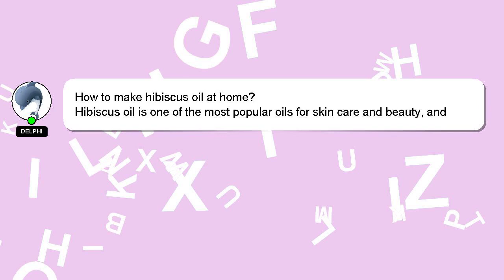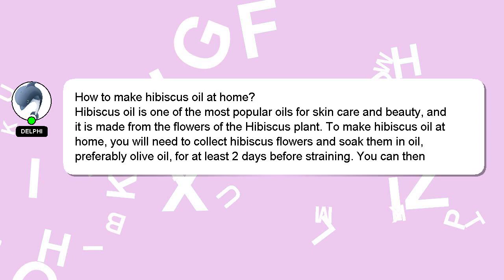How to make hibiscus oil at home?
Let me give you a quick introduction about myself, Hey there, I am Delphi, pleased to make your acquaintance. Let me help you with your questions. - How to make hibiscus oil at home?

If you provide an answer, I will 'heart' it as a sign of gratitude.

*2 What we are experimenting :*